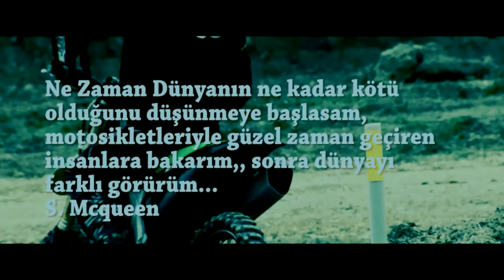YEDİTEPE MOTOR SPORLARI KULÜBÜ - FURKAN FİLM PROCUCTION